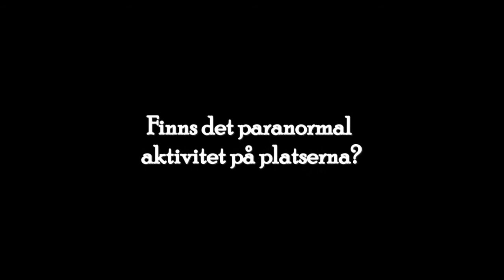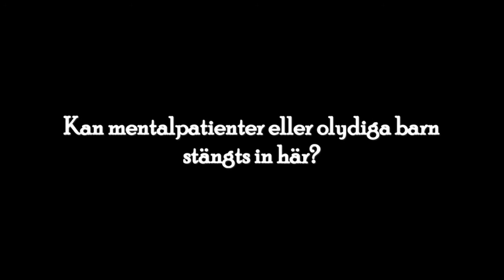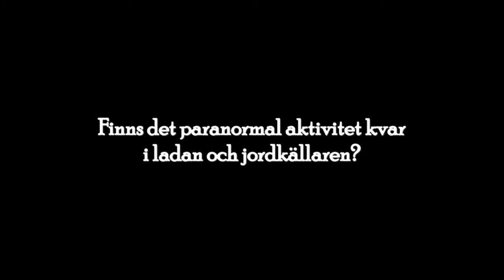Paranova - Alborgen Jordkällaren & Ladan Teaser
Att fånga parnormal aktivitet på Alborgen är inte svårt men hur är det med dem närliggande byggnaderna? Vad har jordkällaren använts till? Vad har hänt i ladan? Vem är den intelligenta energin vi kommunicerar med? Vem är Tommy?

Denna episod kommer i slutet av mars!